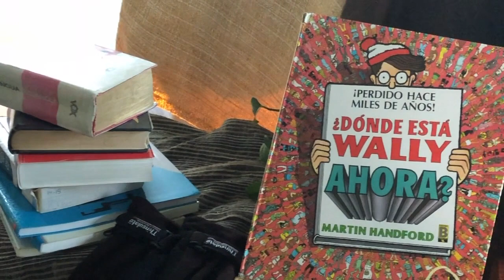Jornada de la Paz y Campaña contra el Hambre 2018 - Colegio Compañía de María "La Enseñanza"